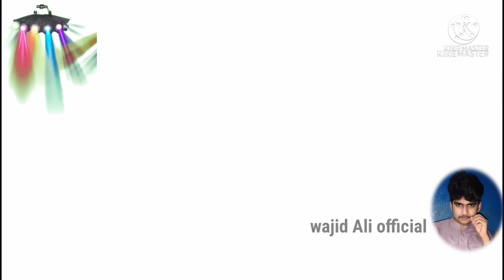NES VLOGS# Sidhu Plaza#NEWS VEDEO#WAJID ALI OFFICIAL#LODHRAN😎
wajid ali official
NEWS VEDEO
NEWS VLOGS WAJID ALI OFFICIAL
thanks for my video watch#🙏